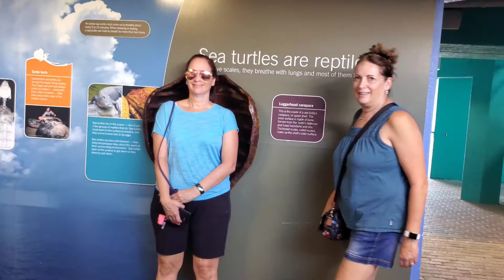trip to the aquarium! beautiful sea creatures